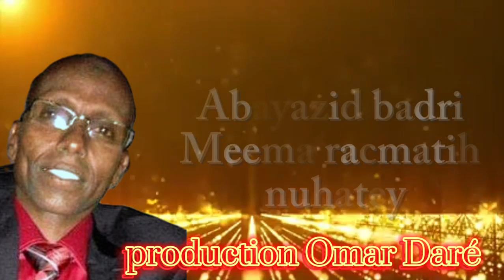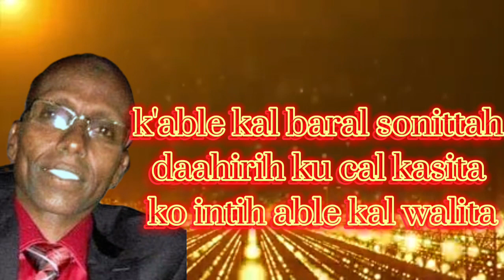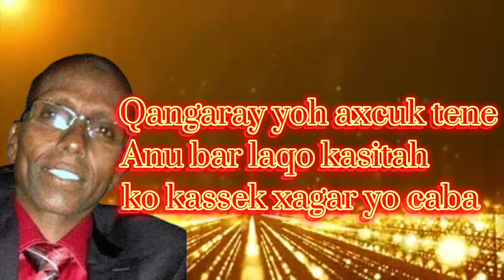Abayazid badr¡ | Meema racmatih nuhatey| afar song